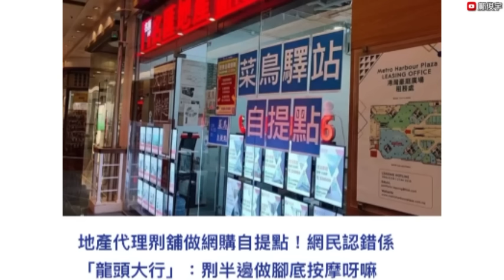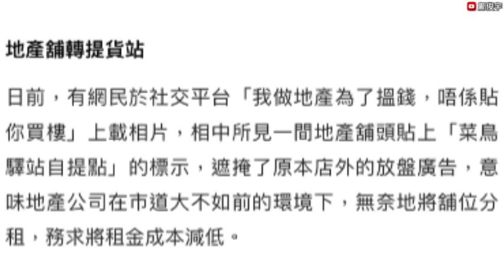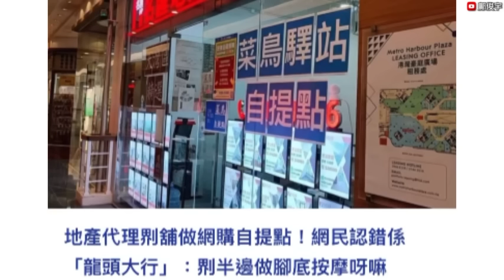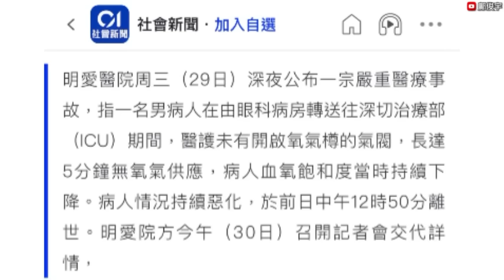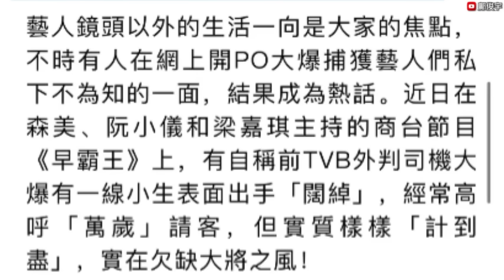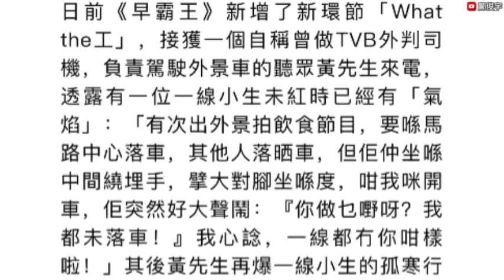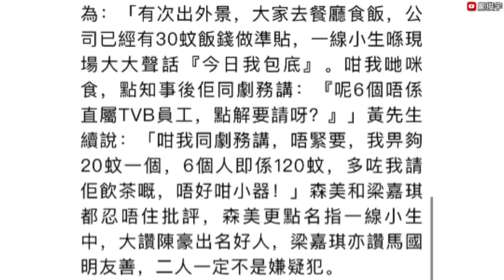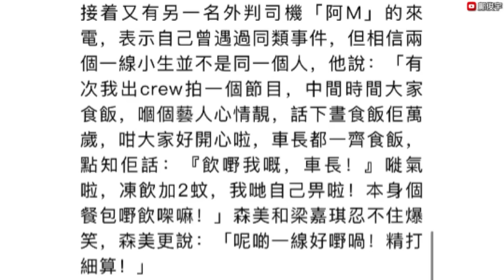前司機爆TVB一線小生好孤寒？地產鋪門市竟做埋淘寶自提點？30-11-2023